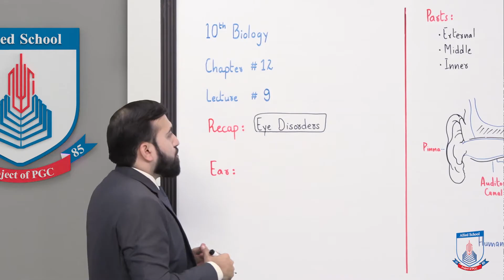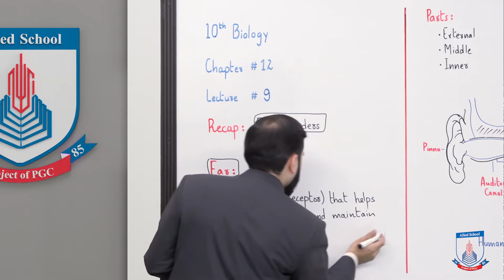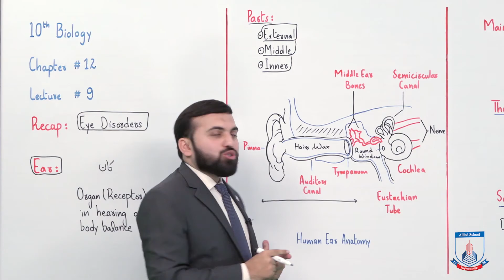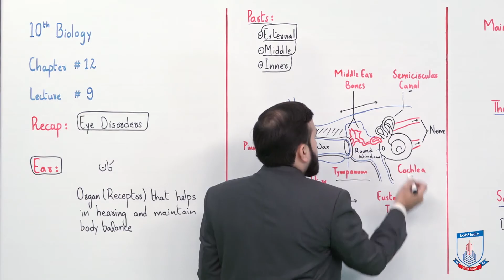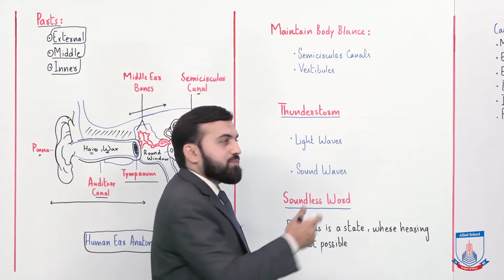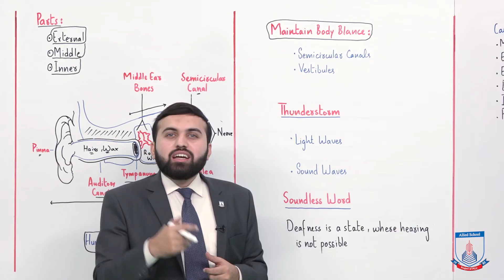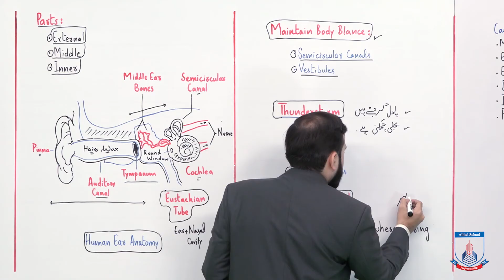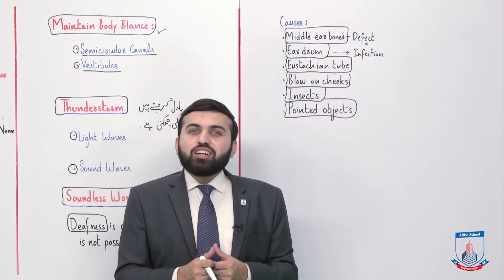Class 10 - Biology - Chapter 12 - Lecture 9 Human Ear - Allied Schools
Human Ear
Human Ear
Functions of Ear"